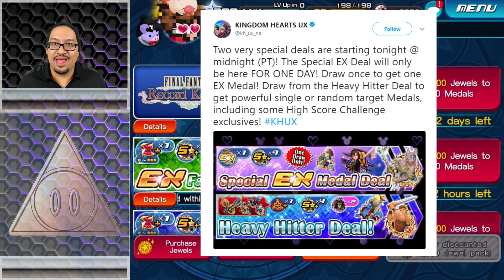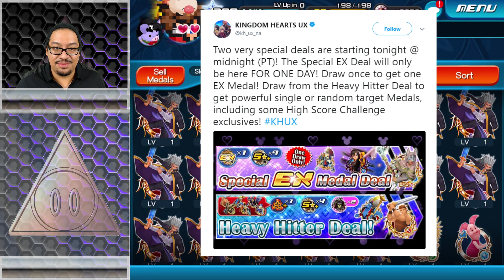KHux : Tweet ~ GUARANTEED EX MEDAL!!! - Let's Talk Not Pulling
Kingdom Hearts Union Cross - Wow! We are getting the guaranteed EX banner!  Let's talk about